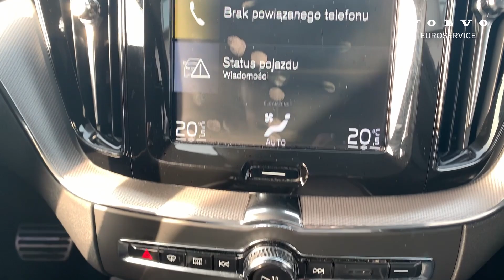VOLVO SELEKT XC60 D4 190HP R-DESIGN ICE WHITE 2018 | EUROSERVICE